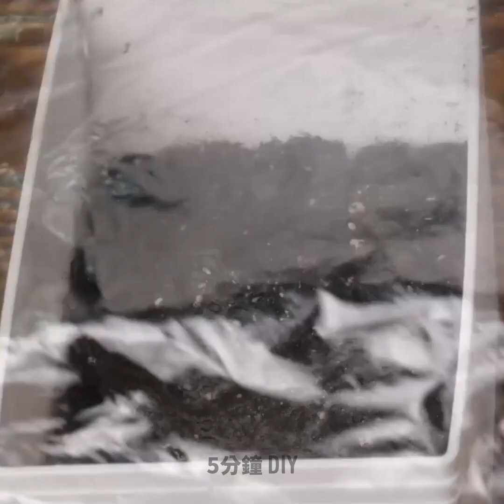您需要嘗試的植物種植技巧